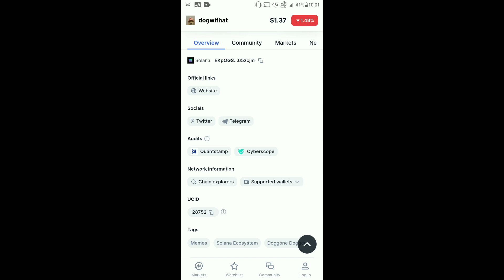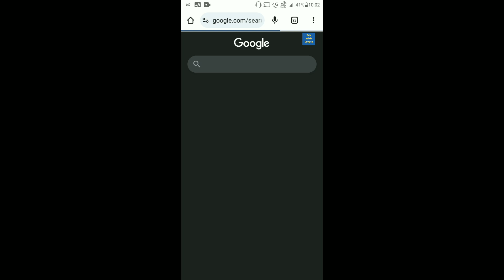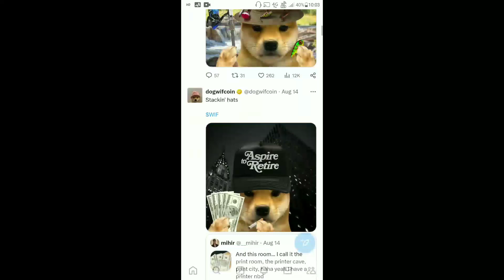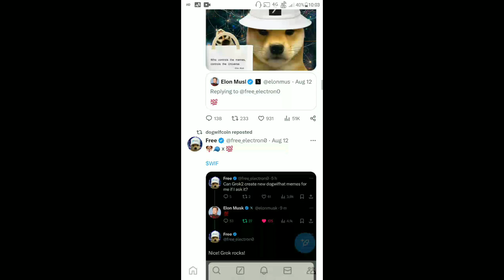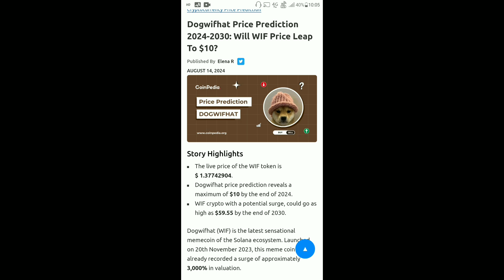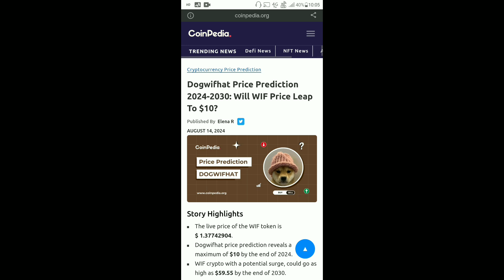Dogwifhat (WIF) 2024 में करेगा कुछ बड़ा? | WIF Coin $1.37 To $10 | Price Prediction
Dogwifhat (WIF) 2024 में करेगा कुछ बड़ा?|Wifi Coin Price Prediction|crypto news today|cryptocurrency | WIF Coin $1.37 To $10